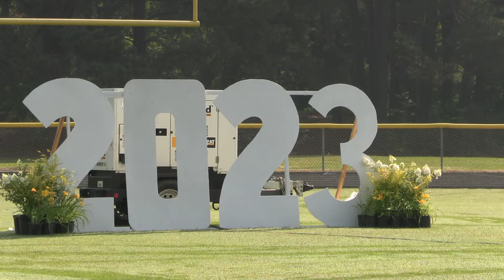South Johnston High Graduation 2023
South Johnston High
Spring Graduation Ceremony for the Class of 2023